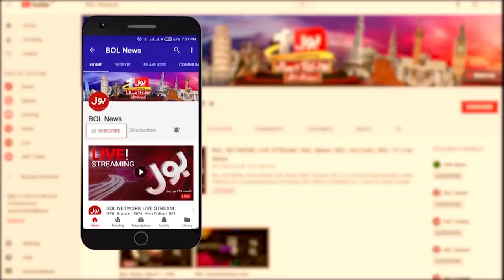Imran Khan To Do Jalsa In Bahawalnagar | PTI Power Show | Breaking News